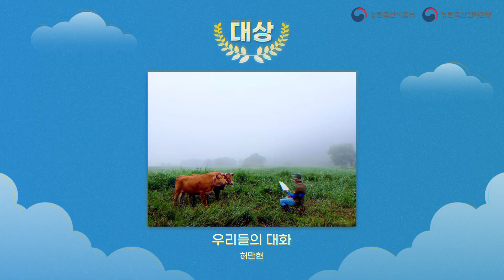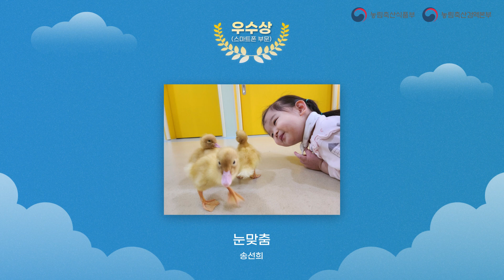제16회 동물사랑 사진 공모전 수상작 발표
'제16회 동물사랑 사진 공모전' 수상작이 발표되었습니다.